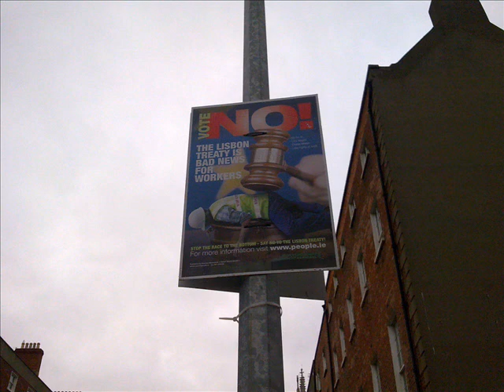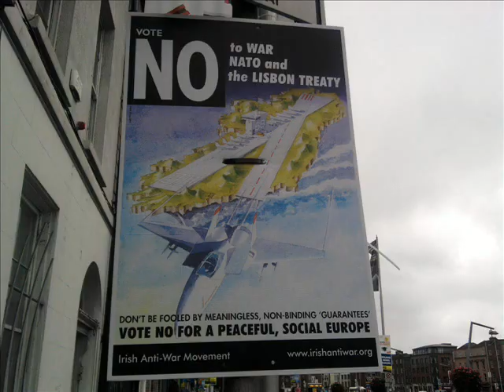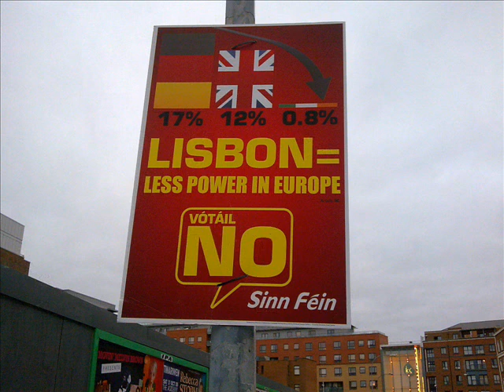Nie znaczy NIE!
Lisbon - VOTE NO! .  Za Naszą i Waszą wolność .

wykonawca: Evanescence

album: Fallen  (śćieżka dźwiekowa legalna z YT)
czekamy na propozycje opisów !
Save Europe, vote NO!
No means No. Let it be: yes? yes! no? no!
The rest come from Evil.